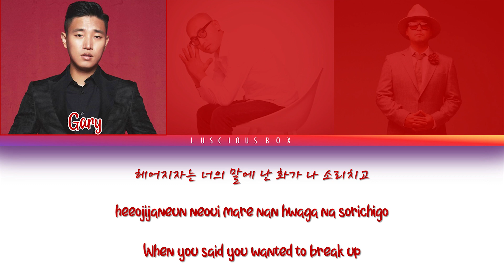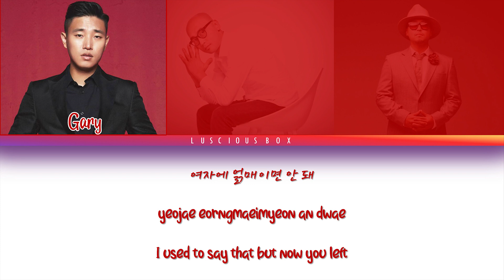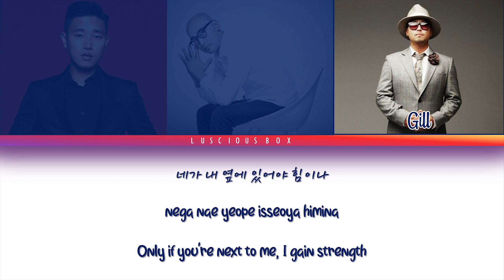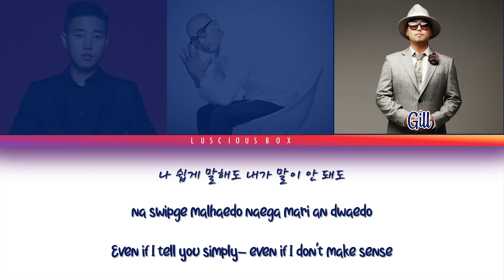LeeSSang feat HARIM - You're the Answer to a Guy Like Me (Color Coded Lyrics/가사 Han//Rom//Eng)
ARTIST: LEESSANG & HARIM
SONG: YOU'RE THE ANSWER TO A GUY LIKE ME
ALL RIGHTS ADMINISTERED BY JUNGLE ENTERTAINMENT

● GARY

● GILL

● HARIM